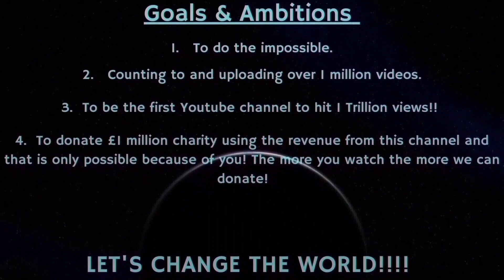Counting to ONE MILLION!!, This is Number 90,191